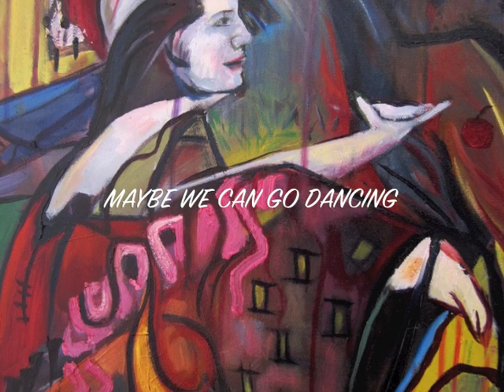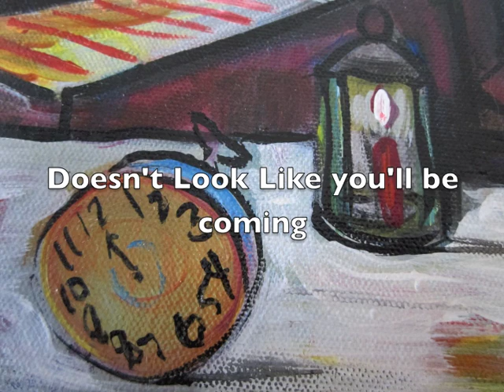Wrong Side of Maybe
Song and art by Doreen Heath
VOCALS BANJO UKULELE
 Doreen Heath